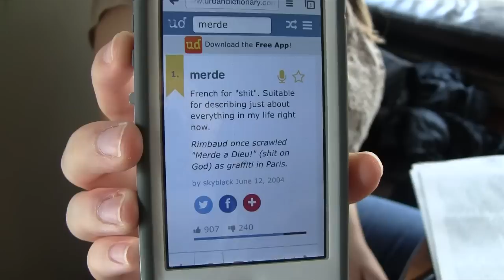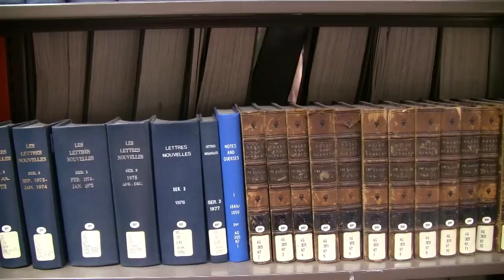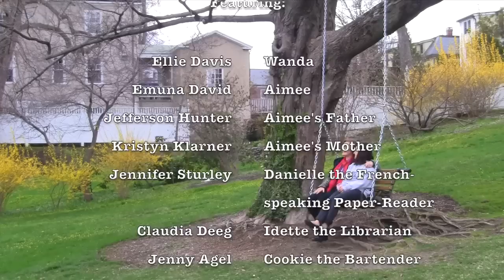For A Story - A short film by Ellie Davis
This is a final project for Smith College THE 319: Shamans, Shapeshifters, and the Magic If, taught by Professor Andrea Hairston. Needless to say it was a very low-budget production.